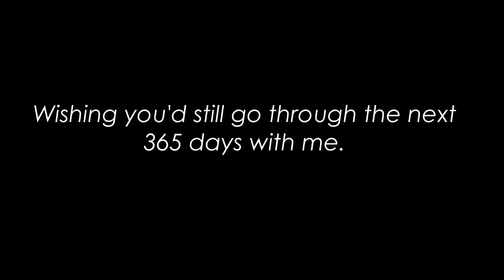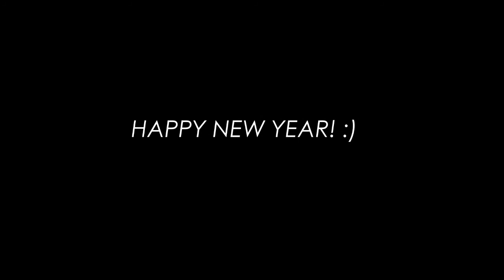Happy New Year! (2014)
One thing I like about December is not only the fact that it's the last month of the year. But also because it's my birth month. It's nice to end the year with my loved ones. From my birthday to  Christmas then New Year. It's like triple package deal in one. I like the end of years' because I can recall how I was the past year. And today, I've realized that I've gotten older (well, duh) and more future-oriented. In short-- I grew up.

A lot has happened this 2013.

I got sick. I stressed out. I broke the rules. I got my heart broken. I laughed. I cried. I got mad. I broke down. I danced. I sang. I shouted. I whispered. I got lied to. I cursed. I hissed. I discovered the truth. I had a hard time. Went to interview reporters. Been a Director. Been a student. I didn't sleep. I went crazy. I felt "kilig." I almost gave up. I stuttered. I crumbled. I fell. I stood up. I smiled. I sighed. I made mistakes. I learned. I became stronger.

Each of these things made the year a very memorable one. I don't regret anything that happened this year because if it didn't happen, it wouldn't teach me either a good lesson or a bad one.

It was not an easy year. It was a tough year, to be honest. But it is bearable because of the people who have been with me from the first day of the 365 days 2013 had.

You may not be with me every day, but the presence of your motivation and support has always guided me throughout the year. Thank you for being with me this 2013. I hope that you will be spending another awesome year with me this 2014.